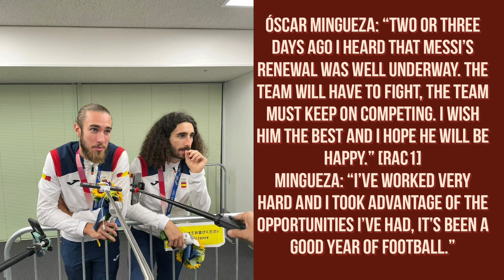SERGIO BUSQUETS TO BE THE NEXT CAPTAIN OF BARÇA AND MORE BARCELONA NEWS AND STORIES